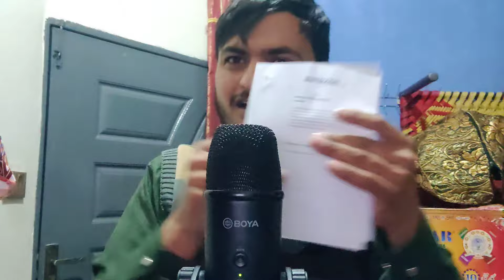ASMR Unboxing Blue yeti mic 😊